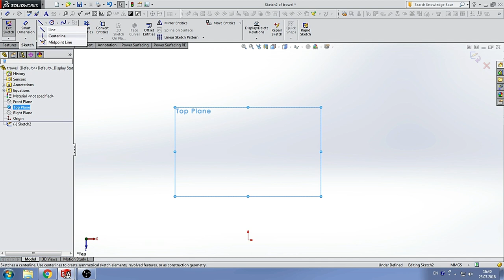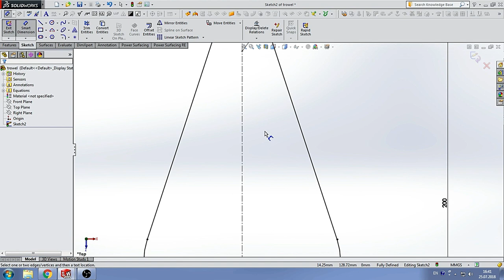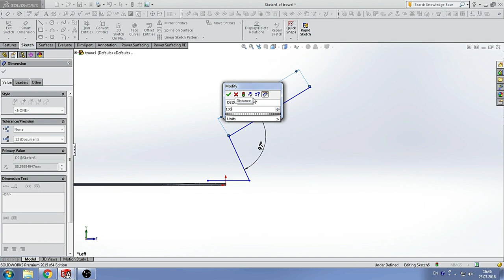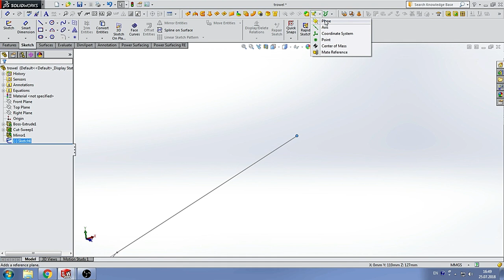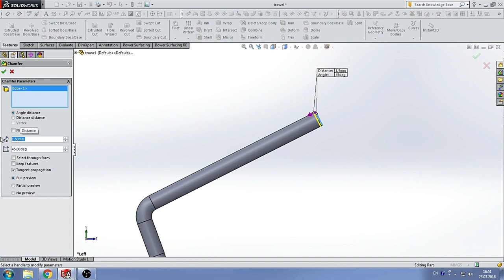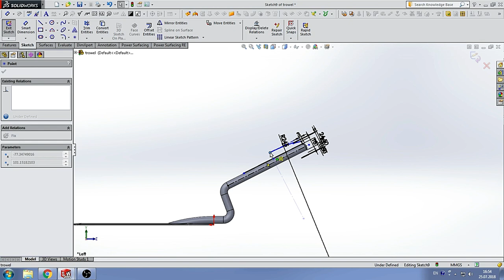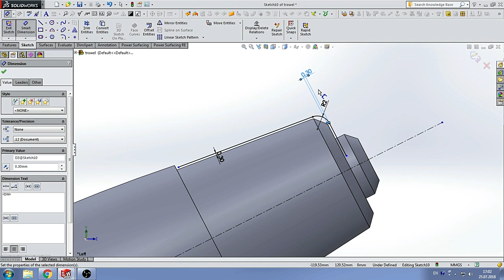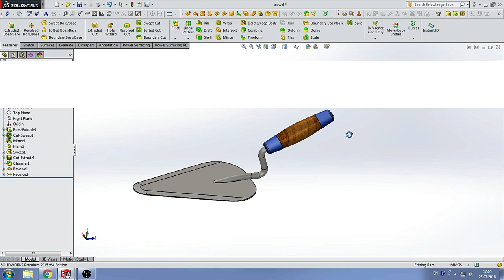How to make a brick trowel in SolidWorks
This cool video shows how to design a brick trowel in SolidWorks... GOOD NEWS GUYS !!!